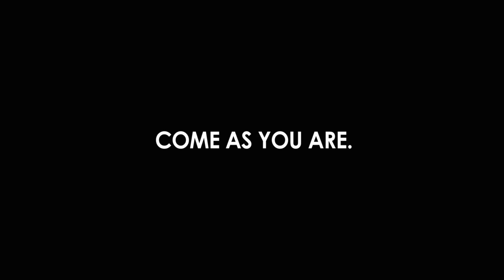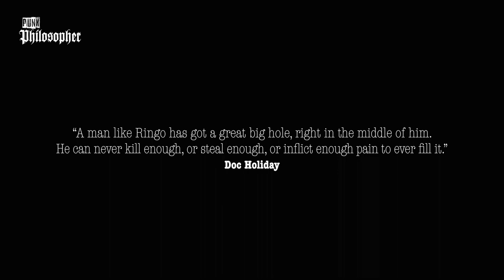Tombstone: Greatest Movie Fights of All Time (Johnny Ringo vs Doc Holiday) Best scene, Gunfight HD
doc holliday and Johnny ringo.

Tombstone is a 1993 American Western film directed by George P. Cosmatos, written by Kevin Jarre (who was also the original director, but was replaced early in production, and starring Kurt Russell and Val Kilmer, with Sam Elliott, Bill Paxton, Powers Boothe, Michael Biehn, and Dana Delany in supporting roles, as well as narration by Robert Mitchum.

The film is loosely based on real events that took place in the 1880s in Tombstone, Arizona, including the Gunfight at the O.K. Corral and the Earp Vendetta Ride. It depicts several Western outlaws and lawmen, such as Wyatt Earp, William Brocius, Johnny Ringo, and Doc Holliday.
Tombstone was released by Hollywood Pictures in theatrical wide release in the United States on December 25, 1993, grossing $73.2 million worldwide. The film was a financial success, and for the Western genre, it ranks number 16 in the list of highest-grossing films since 1979. Six months later, the similarly themed film Wyatt Earp was released with far less commercial success.
Critical reception was generally positive, with the acting, directing, and story receiving praise. Particular praise went towards Val Kilmer's memorable performance as the hard-drinking Doc Holliday, who received various awards and nominations despite not getting an Oscar nomination.
The film has become a cult classic since its release.
The Making of Tombstone, a book about the film, was published in 2018

Starring
Kurt Russell
Val Kilmer
Michael Biehn
Powers Boothe
Robert Burke
Dana Delany
Sam Elliott
Stephen Lang
Joanna Pacula
Bill Paxton
Jason Priestley
Michael Rooker
Jon Tenney
Billy Zane
Charlton Heston